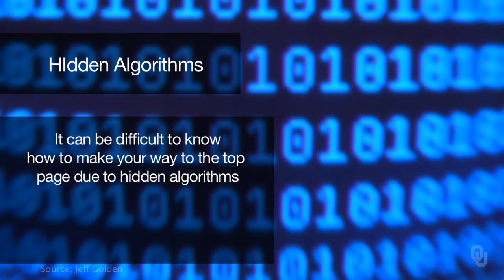Computational Thinking - Needles in the Haystack - Search is Power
“Power and Elegance of Computational Thinking" is a free online course on Janux that is open to anyone.

Dr. Amy McGovern is an Associate Professor for the School of Computer Science at the University of Oklahoma.